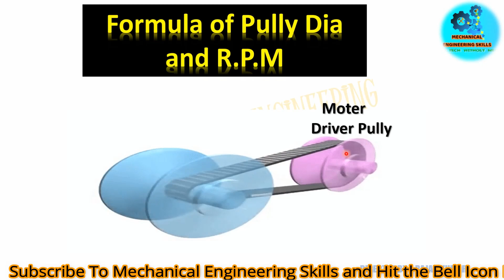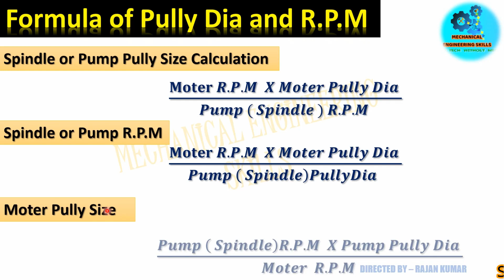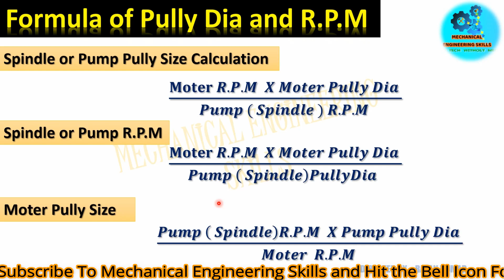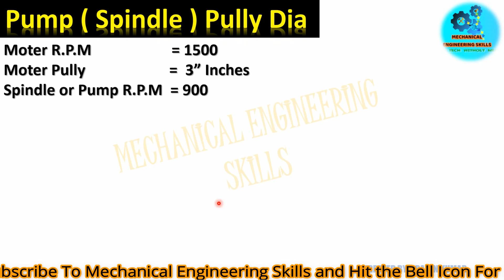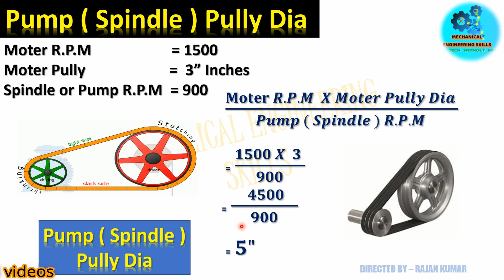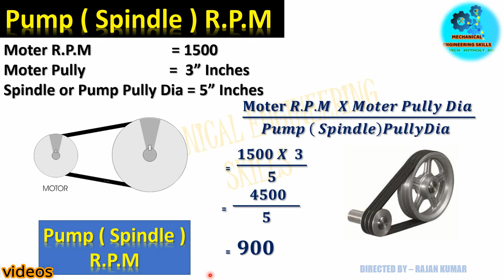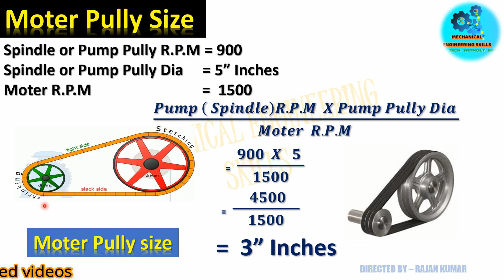Pump ( Spindle ) Pulley Dia,R.P.M Calculation Formula. पंप स्प्रिंडल पुल्ली dia and RPM कैसे निकले।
Spindle or Pump Pulley Size Calculation   =
(𝐌𝐨𝐭𝐞𝐫 𝑹.𝑷.𝑴  𝑿 𝑴𝒐𝒕𝒆𝒓 𝑷𝒖𝒍𝒍e𝒚 𝑫𝒊𝒂 )/(𝑷𝒖𝒎𝒑 ( 𝑺𝒑𝒊𝒏𝒅𝒍𝒆 ) 𝑹.𝑷.𝑴 )
Spindle or Pump R.P.M  =
(𝐌𝐨𝐭𝐞𝐫 𝑹.𝑷.𝑴  𝑿 𝑴𝒐𝒕𝒆𝒓 𝑷𝒖𝒍𝒍e𝒚 𝑫𝒊𝒂 )/(𝑷𝒖𝒎𝒑 ( 𝑺𝒑𝒊𝒏𝒅𝒍𝒆)𝑷𝒖𝒍𝒍e𝒚𝑫𝒊𝒂  )
Moter Pulley Size  =
(𝑷𝒖𝒎𝒑 ( 𝑺𝒑𝒊𝒏𝒅𝒍𝒆)𝑹.𝑷.𝑴  𝑿 𝑷𝒖𝒎𝒑 𝑷𝒖𝒍𝒍e𝒚 𝑫𝒊𝒂 )/(𝑴𝒐𝒕𝒆𝒓  𝑹.𝑷.𝑴 )

Hello Friends,
                           Today we will discuss about How to calculate pump Pulley Dia and R.P.M Etc.
so please subscribe to my channel Mechanical Engineering Skills and hit the the bell icon for more updated videos , so please subscribe , like , share , and if any query of Pulley and any other power transmition elements please write in comment box.